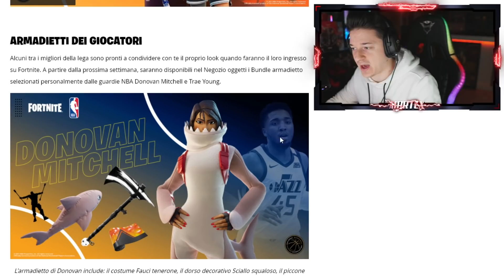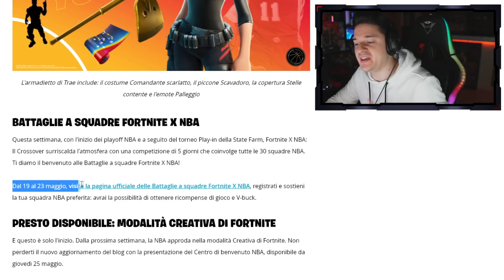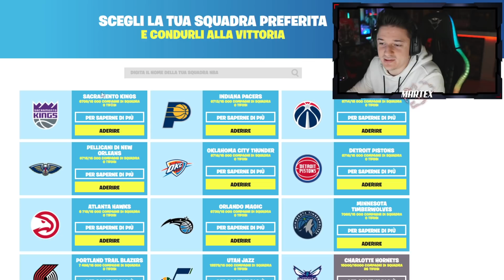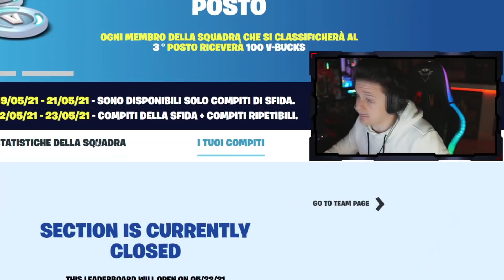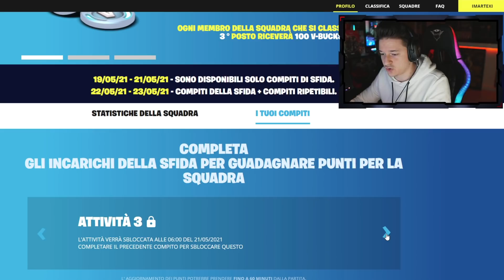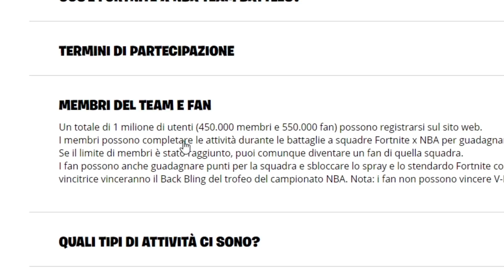COME AVERE GRATIS GLI ITEM NBA SU FORTNITE! TROFEO & VBUCKS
Ogni volta che lo utilizzerai, io guadagnerò una piccola parte di quello che hai speso, grazie infinite se lo farai!

🎮 Le mie PERIFERICHE Trust Gaming:
- Sedia RGB
- Asta Microfono